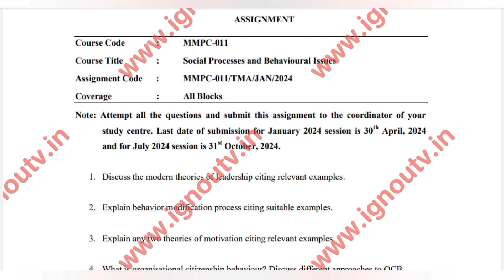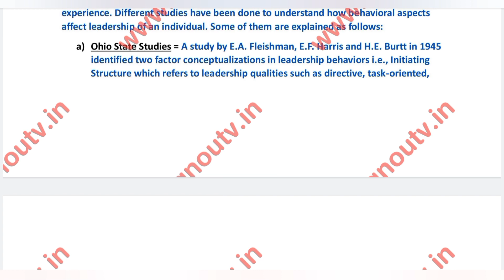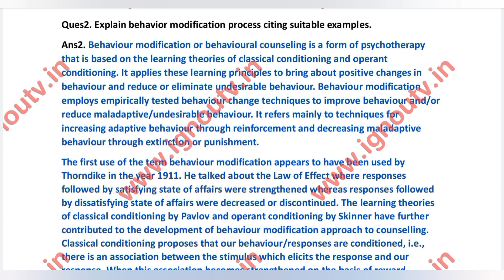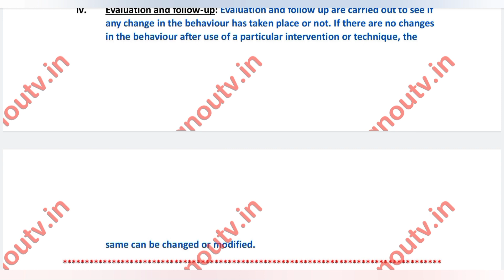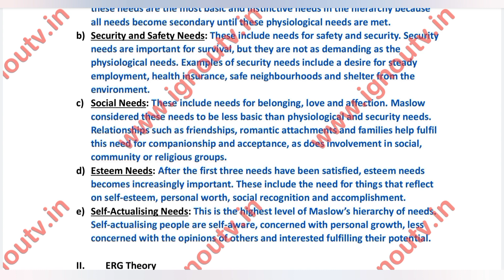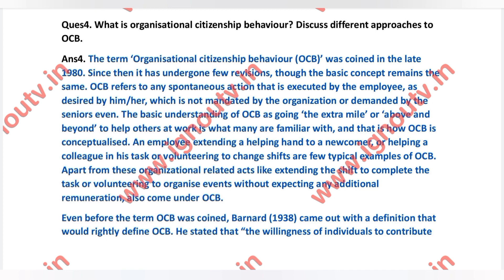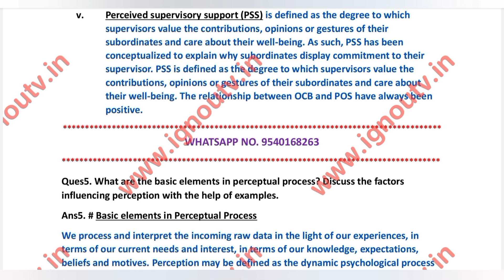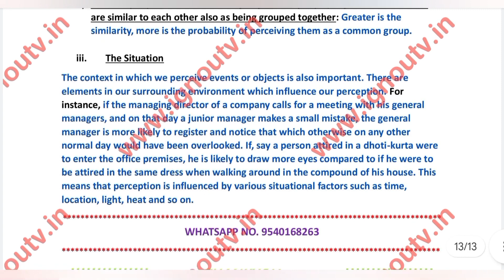IGNOU MMPC-011 Solved Assignment Jan & July 2024 [FREE] || IGNOU MBA || IGNOU TV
Video Highlights
00:00 Intro
00:06 Question Paper
00:59 Front Page
01:28 Answers
14:02 Outro

Medium - English
Session - January & July 2024
Subject Code - MMPC-011
Subject Name - [ Social Processes and Behavioural Issues  ]
Programme Code - MBA [ Master of Business Administration ]
MBAOL [ Master of Business Administration (Online) ]
MBF [ Master of Business Administration (Banking & Finance) ]
MBAHM [ Master of Business Administration(Human Resource Management) ]
MBAMM  [ Master of Business Administration(Marketing Management) ]
MBAFM [ Master of Business Administration(Financial Management) ]
MBAOM [ Master of Business Administration(Operations Management) ]
PGDIHRM [ Post Graduate Diploma in Human Resource Management ]

Note: Attempt all the questions.

Ques1. Discuss the modern theories of leadership citing relevant examples.

Ques2. Explain behavior modification process citing suitable examples.

Ques3. Explain any two theories of motivation citing relevant examples.

Ques4. What is organisational citizenship behaviour? Discuss different approaches to OCB.

Ques5. What are the basic elements in perceptual process? Discuss the factors influencing perception with the help of examples.